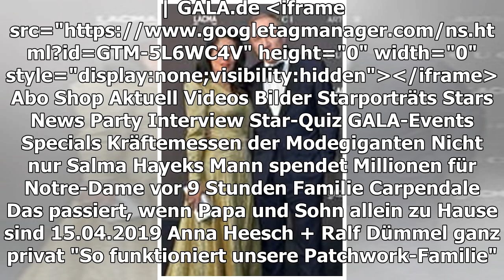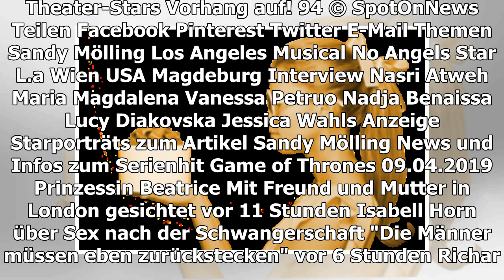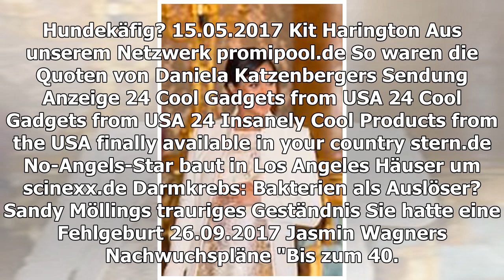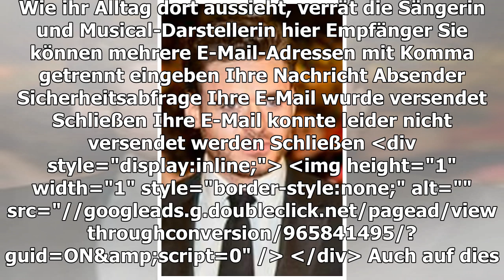SANDY MÖLLING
So geht es dem No-Angels-Star in L.A.
TEILEN
Ex-No-Angels-Star Sandy Mölling lebt in Los Angeles. Wie ihr Alltag dort aussieht, verrät die Sängerin und Musical-Darstellerin hier
Bekannt wurde sie als Mitglied der No Angels, im Moment steht sie für das Musical "Jesus Christ Superstar" in Wien auf der Bühne. Sandy Möllings, 37 Lebensmittelpunkt liegt aber inzwischen in den USA: "Ich bin der Liebe wegen nach Los Angeles gegangen. Irgendwann möchte man einfach nicht mehr in einer Fernbeziehung stecken, sondern zusammen sein", sagt die Sängerin im Interview mit der Nachrichtenagentur "Spot On News". Die Mutter von zwei Söhnen, 10 und 3 Jahre, ist mit dem kanadischen Singer-Songwriter Nasri Atweh, 38, liiert.
Über ihren Alltag in den USA erzählt sie: "Ich nehme in Los Angeles Schauspielunterricht und ich baue Häuser um. Was mir unheimlichen Spaß macht, weil es ein kreativer Prozess für mich ist." Sie sei inzwischen in Los Angeles angekommen, so Mölling. "Was etwas gedauert hat. Wir fühlen uns inzwischen auf beiden Seiten zu Hause. Aber die Heimat und vor allem meine Familie und Freunde werden mir immer fehlen. Und auch die deutsche Gradlinigkeit."
Sandy Mölling: "Meine beiden Söhne sind dabei"
Mit dem Musical "Jesus Christ Superstar", in dem Mölling die Maria Magdalena gibt, feierte sie am vergangenen Freitag Premiere und ist darin bis Ostermontag im Wiener Raimund Theater zu sehen. Ihre Kinder haben sie nach Österreich begleitet: "Meine beiden Söhne sind dabei, mein Mann ist in Los Angeles. Er wird uns im Mai in Magdeburg besuchen, wo ich Roxy in 'Chicago' spielen werde." Die Welt der Musicals liebe sie sehr, sagt sie, "und fühle mich sehr wohl damit".
Es gebe so viele tolle Musical-Rollen "und ich habe das Glück, schon in sehr coole und interessante Rollen geschlüpft sein zu dürfen. Aber natürlich gibt es noch viele tolle Stücke und Produktionen. Ich lasse es auf mich zukommen", antwortet die 37-Jährige auf die Frage nach ihrer Traumrolle.
Mit der Girl-Group wurde Sandy Mölling zum Star
Ein Comeback der No Angels?
Vermisst Sandy Mölling die Zeit als Sängerin mit den No Angels? "Ich schwelge manchmal gern in Erinnerungen. Aber ich glaube, alles hat seine Zeit. Ich bin mit meinem Leben sehr zufrieden." Ein Comeback, wie es die Spice Girls gerade vormachen, "kann ich mir nicht wirklich vorstellen", sagt sie. Zusammen mit Nadja Benaissa, 36, Lucy Diakovska, 43, Vanessa Petruo, 39, und Jessica Wahls, 42, bildete sie die erfolgreiche Girl-Group. Außer mit Vanessa habe sie noch zu den anderen ehemaligen No-Angels-Stars Kontakt, verrät Mölling.
Im deutschen TV erscheint die Sängerin derzeit selten: "Ich habe mich nicht wirklich rar gemacht", meint sie. "Ich war schon immer selektiv, wenn es um TV-Formate geht. Das entscheide ich immer aus dem Bauch heraus." Sie freue sich jetzt "noch auf ein paar schöne Tage hier in Wien und dann geht's weiter nach Deutschland", sagt sie über ihre aktuellen Pläne. Sie werde zwei Wochen Zeit für ihre Familie haben, "worauf ich mich sehr freue". Anschließend zieht es Mölling nach Magdeburg, "wo ich bis zum 10. Juli in 'Chicago' als Roxy Hart auf der Bühne zu sehen sein werde. Dann geht es kurz zurück nach Los Angeles und Anfang August geht es für mich nach Stuttgart, wo ich als 'Päpstin' bis Anfang September auf der Bühne stehen werde".
THEATER-STARS
Vorhang auf!
94
TEILEN
THEMEN SANDY MÖLLING LOS ANGELES MUSICAL NO ANGELS STAR L.A WIEN USA MAGDEBURG INTERVIEW NASRI ATWEH MARIA MAGDALENA VANESSA PETRUO NADJA BENAISSA LUCY DIAKOVSKA JESSICA WAHLS
Anzeige
STARPORTRÄTS ZUM ARTIKEL
MEHR ZUM THEMA
ANZEIGE
WIFI BOOSTER
New WiFi Booster Stops Expensive Internet
WARTEN AUF BABY SUSSEX
Herzogin Meghans Mutter Doria Ragland ist in Windsor Castle, aber...
NEWS
Die Geissens: Jetzt fordern sie Schadensersatz
ANZEIGE
24 COOL GADGETS FROM USA
24 Insanely Cool Products from the USA finally available in your country

ÜBERRASCHEND!
Neue Entwicklung bei Angelina + Brad
vor 9 Stunden
Comeback mit den No Angels?
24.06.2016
MICHELLE HUNZIKER
Warum heult die Strahlefrau nur so rum?
vor 10 Stunden
Warum sitzt ihr Sohn Noah in einem Hundekäfig?
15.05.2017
Kit Harington
AUS UNSEREM NETZWERK
PROMIPOOL.DE
So waren die Quoten von Daniela Katzenbergers Sendung
ANZEIGE
24 COOL GADGETS FROM USA
24 Insanely Cool Products from the USA finally available in your country
STERN.DE
No-Angels-Star baut in Los Angeles Häuser um
SCINEXX.DE
Darmkrebs: Bakterien als Auslöser?

SANDY MÖLLINGS TRAURIGES GESTÄNDNIS
Sie hatte eine Fehlgeburt
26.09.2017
JASMIN WAGNERS NACHWUCHSPLÄNE
"Bis zum 40. schaffe ich es wohl nicht mehr"
Wow! So groß sind ihre beiden Söhne schon